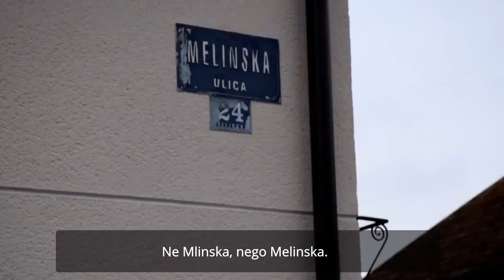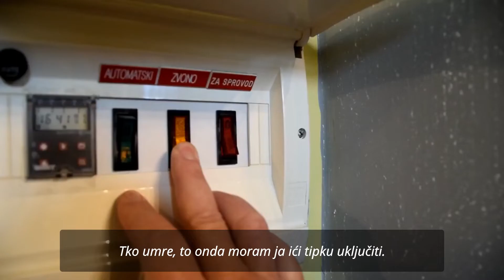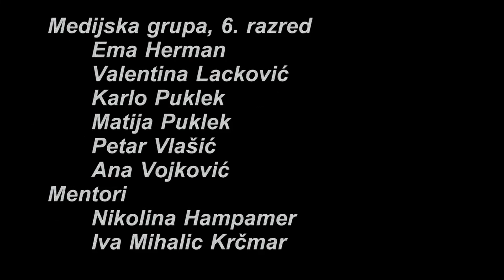Pozabljeni_prilagođeni titlovi za gluhe i nagluhe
OŠ Tomaša Goričanca, Mala Subotica

Film je prilagodila filmska družina u sklopu projekta Filmom do senzibilizacije koji se provodio u školskoj godini 2021./2022. Projekt je financiran sredstvima Ministarstva znanosti i obrazovanja.